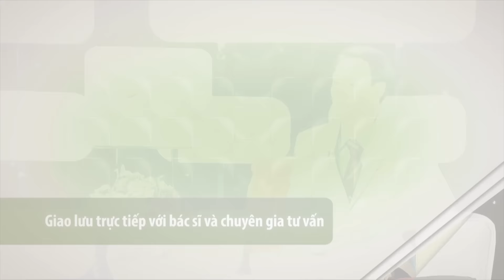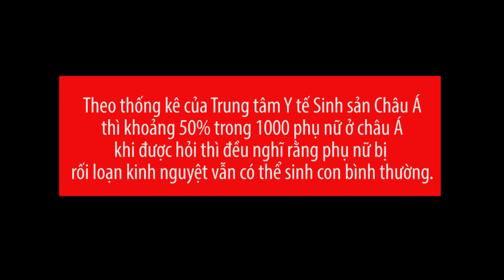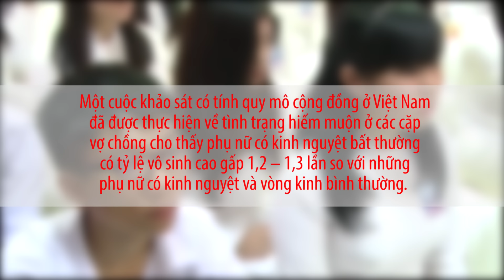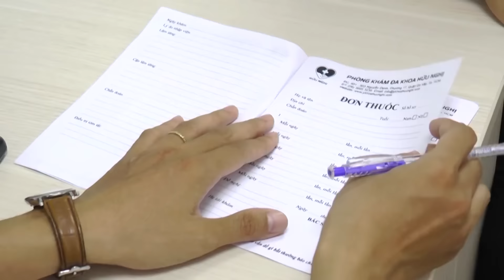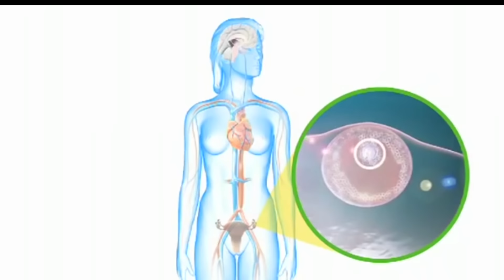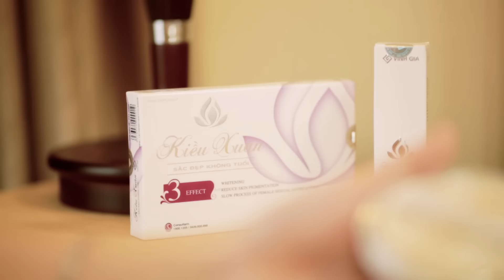Cẩn thận với kinh nguyệt không đều ở phụ nữ 17102015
Cẩn thận với chứng kinh nguyệt không đều ở phụ nữ

Nhiều người cho rằng kinh nguyệt không đều là diễn biến sinh lý ở phụ nữ độ tuổi dậy thì và mãn kinh, hoặc do mệt mỏi căng thẳng ở phụ nữ độ tuổi sinh sản, nhưng theo các bác sĩ chuyên khoa đây là một bệnh và cần điều trị để tránh các biến chứng không đáng có.

Thầy thuốc ưu tú, BS. Nguyễn Hồng Hải, Nguyên Phó Giám đốc Bệnh viện Đông y Hòa Bình sẽ giúp các chị em tìm hiểu rõ hơn về chứng kinh nguyệt không đều trên Chương trình Sống khỏe Sống đẹp, phát sóng chính thức 10 giờ sáng thứ 7, 17/10/2015 trên kênh Truyền hình Vĩnh Long.

Tình trạng kinh nguyệt không đều là một trong những căn bệnh mà phụ nữ thường mắc phải và lo lắng. Đó là trạng thái rối loạn chu kỳ kinh nguyệt, như hành kinh không đúng định kỳ, ra nhiều hoặc quá ít...

Đây được coi là một căn bệnh cho nên cần kịp thời đến bệnh viện xin khám và điều trị, uống thuốc theo hướng dẫn của bác sĩ. Có một số phụ nữ thấy hành kinh ra máu quá nhiều hoặc quá ít, không đi khám bệnh, mà lại tự chẩn đoán bệnh và uống thuốc tùy tiện, như vậy không những không hiệu quả mà còn làm bệnh trạng thêm nghiêm trọng. .

Các chị em hãy chú ý đón xem chương trình hữu ích này để hiểu rõ hơn về những nguy hiểm do kinh nguyệt không đều gây ra và tìm được cách chăm sóc sức khỏe sinh lý tốt nhất. Nếu không xem được trực tiếp, quý vị có thể đón xem lại vào 15h30 Thứ 5, 22/10/2015 trên THVL2, hoặc nghe lại toàn bộ nội dung tư vấn tại đây. Nếu muốn được bác sĩ trực tiếp tư vấn hãy gửi câu hỏi về hòm thư hoặc gọi tới tổng đài 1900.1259 để được tư vấn (miễn phí).